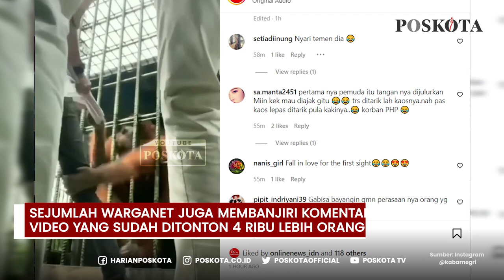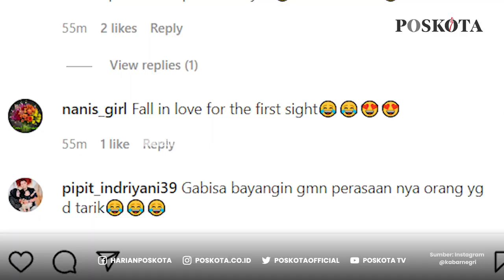Niat Hati Bercanda, Pengunjung ini Malah Ditarik Orang Utan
Dalam video, terlihat pria itu menyodorkan tangannya sebelum akhirnya Orang utan menarik pengunjung tersebut.

terlihat juga seorang pria datang menolong pengunjung itu, namun gagal karena cengkraman Orang Utan yang kuat. Sejumlah warganet juga membanjiri komentar video yang sudah ditonton 4 ribu lebih orang.